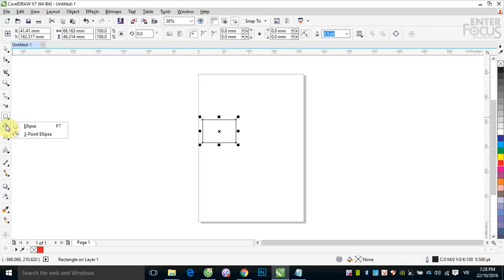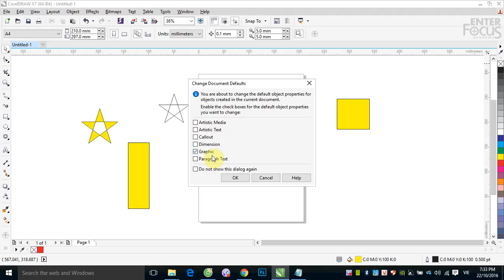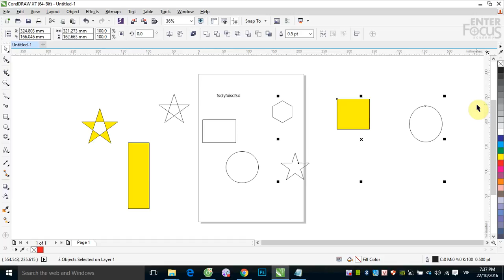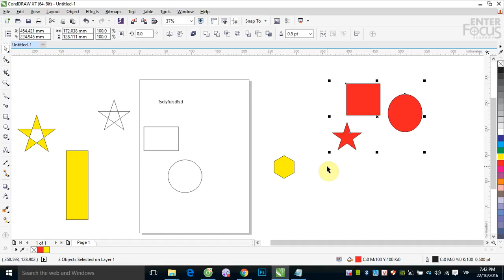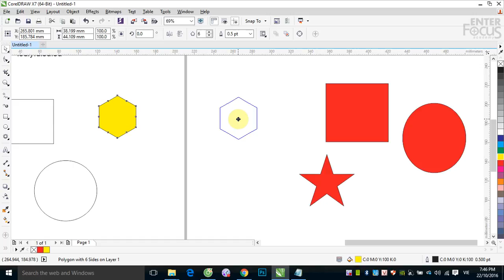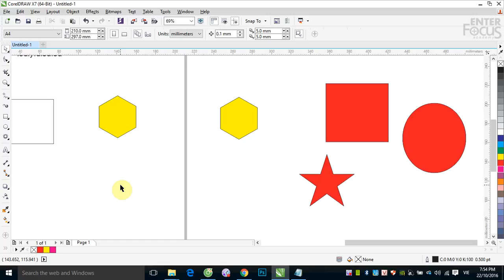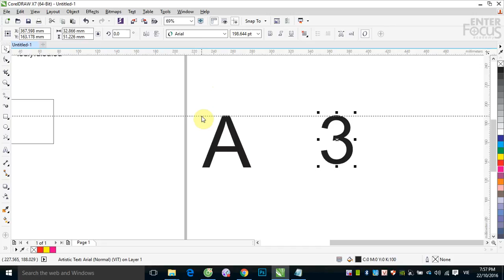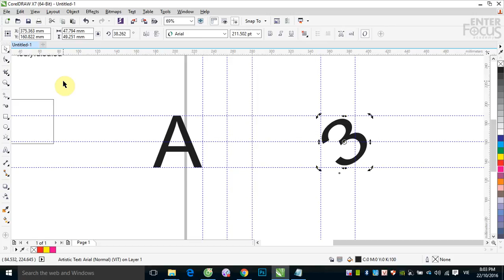Học Corel DRAW: Làm chủ công cụ Pick và các thao tác cơ bản